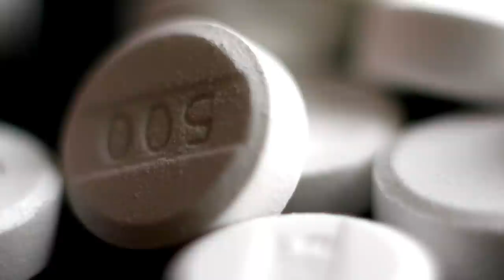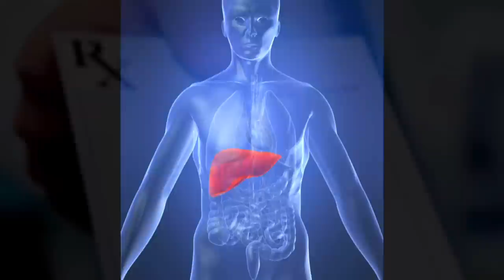Prescription Acetaminophen/Opioid Combinations: Making Pain Medicines Safer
The U.S. Food and Drug Administration announced that all prescription combinations of opioids and acetaminophen will be required to contain no more than 325mg of acetaminophen per tablet. [vpdrugs]